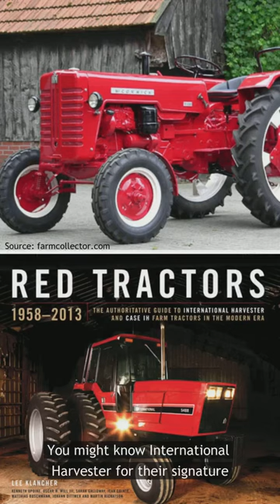Who was James Deering?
Want to know more about the man behind Vizcaya? Here are some fast facts.

#1) James Deering made his fortune in the family business. He was the VP of International Harvester, agricultural machinery manufacturer, and was awarded the Legion of Honor in 1906 for his impact on the industry in France.

#2) He built Vizcaya in Miami to escape the harsh winters of his native Chicago.

#3) Quite the private person, we know little about his personal life. He died a bachelor, leaving Vizcaya to his nieces, Marion Deering McCormick and Barbara Deering Danielson.

Thank you to @hendrix.jules for suggesting we cover this topic. To inspire our next video, leave your questions and thoughts in the comments.
¿Quieres saber más sobre James Deering?

#1) James Deering fue vicepresidente de International Harvester, fabricante de maquinaria agrícola, y recibió la Legión de Honor en 1906 por su impacto en la industria en Francia.

#2) Construyó Vizcaya en Miami para escapar de los duros inviernos de Chicago.

#3) Conocemos poco sobre su vida personal. Murió soltero, dejando Vizcaya a sus sobrinas, Marion Deering McCormick y Barbara Deering Danielson.

Para inspirar nuestro próximo video, deja tus preguntas y pensamientos en los comentarios.